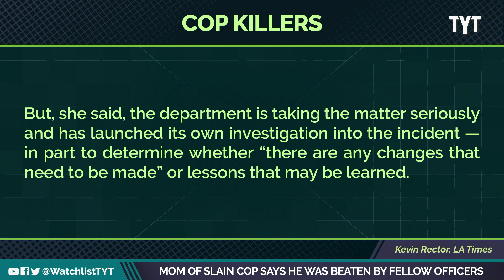LAPD Officer Beaten To Death During Training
The Los Angeles police department is claiming that officer Houston tipping died from “a slip and fall.”
Jayar Jackson and Wosny Lambre break it down on The Watchlist.

"An LAPD officer was beaten to death by fellow officers during training that simulated a mob attack, a new wrongful death claim filed by his mother claims.

Houston Tipping, 32, died three days after an on-duty accident at the department’s Elysian Park Academy on May 26."

220628__WL08_Mom_Of_Slain